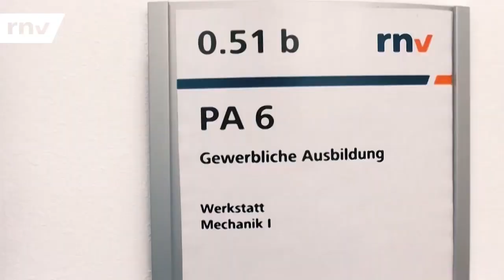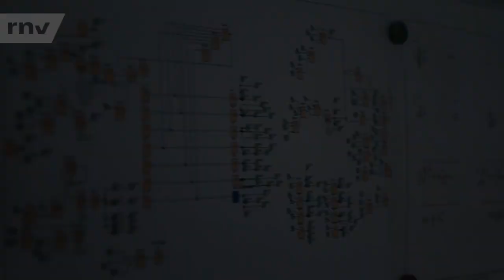rnv-Azubi-Projekt: Das Roulette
Auch unsere Auszubildenden zu Elektronikerinnen und Elektronikern für Betriebstechnik haben in der letzten Zeit an einem Projekt gearbeitet: Ein Roulette, das aus einem Schaltschrank gebaut wurde.

Viel Spaß beim Anschauen des selbstgedrehten Videos unserer Auszubildenden ;)